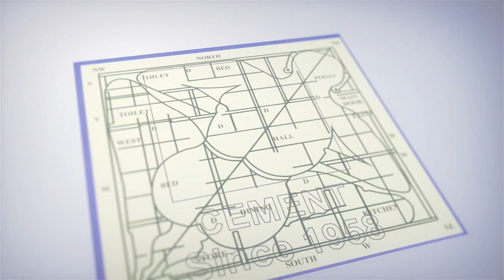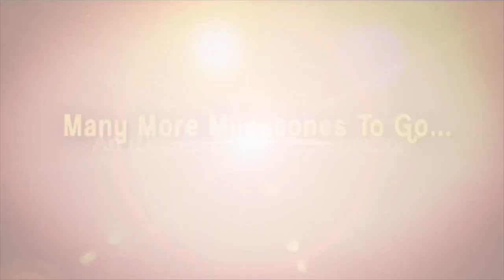భగవంతుని సృష్టిలో ఆమెది ఒక ప్రత్యేక స్థానం..| Writer Burra Sai Madhav in Maa SharmaTalkShow | iDream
Watch Exclusive Interview with Dialogue Writer Burra Sai Madhav  in Maa Sarma Talk Show.
Burra Sai Madhav started his career  as dialogue writer with the action-drama Krishnam Vande Jagadgurum in 2013, and subsequently rose to prominence courtesy of his work in the romantic drama Malli Malli Idi Rani Roju. Most importantly the Chiranjeevi starrer Khaidi No. 150 and Balakrishna's Gautamiputra Satakarni brought him awards and rewards in the year 2017. The acclaimed romantic drama Malli Malli Idi Rani Roju earned Sai Madhav a Nandi Award for Best Dialogue Writer in 2016.
Other significant writing credits include the satirical drama Gopala Gopala (2015), Mahanati (2018), NTR (2018), Saakshyam (2018), NTR: Kathanayakudu (2019), Mahanayakudu (2019) and Syeraa Narasimha Reddy (2019).  His Future projects include Pawan kalyan's hari hara veeramallu, Prabha's Project K, Director Shakar and Ramcharan's Game Changer.
Whether you're an aspiring screenwriter, a film student, or just a movie lover looking to gain a deeper understanding of the craft, this interview is the perfect destination for you. Get ready to hone your skills, unlock your creative potential, and be inspired by the master storyteller himself!